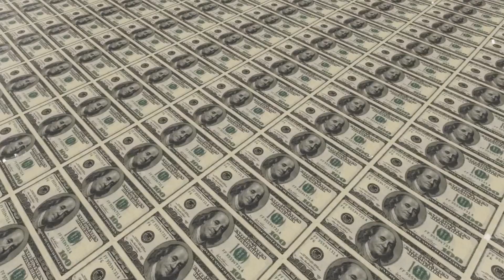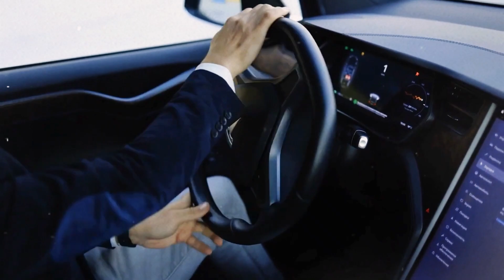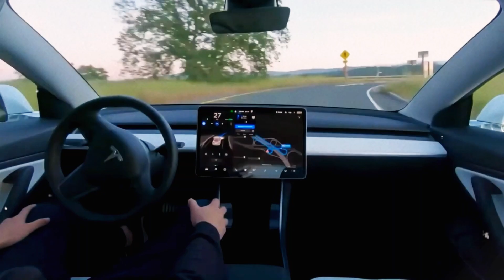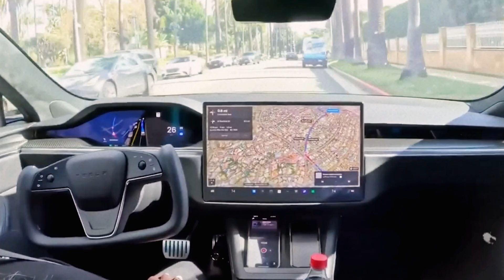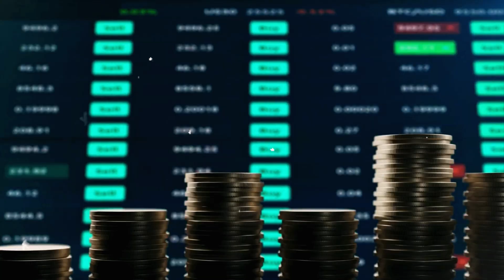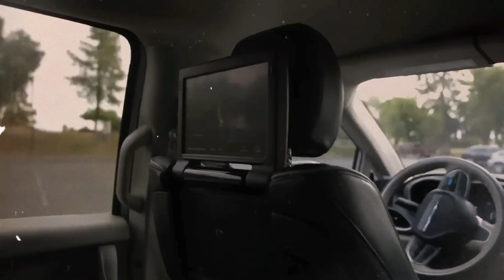Finally Happened! Elon Musk Review REAL 3-New 2025 Tesla Models, Leaves Audience Speechless!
Elon Musk has just taken the world by storm with the reveal of 3 brand-new Tesla models for 2025! In this groundbreaking announcement, Musk showcases Tesla's most innovative vehicles yet, pushing the boundaries of electric vehicle technology like never before. With jaw-dropping designs, revolutionary features, and cutting-edge performance, these new models promise to reshape the future of transportation. From unmatched speed and range to next-level autonomous driving, these cars are leaving the audience in awe.

Join us as we take an exclusive look at the all-new Tesla models, explore their features, and uncover how they will change the EV industry forever. If you’re a fan of futuristic technology and Tesla’s relentless pursuit of excellence, this is a video you don’t want to miss!

Get ready for the future of driving – it's finally here! 🚗⚡